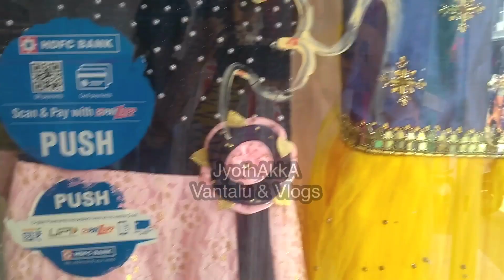మేము ఒక Shop కీ వెళ్ళాము మీరు కూడ రండి మాతోపాటు